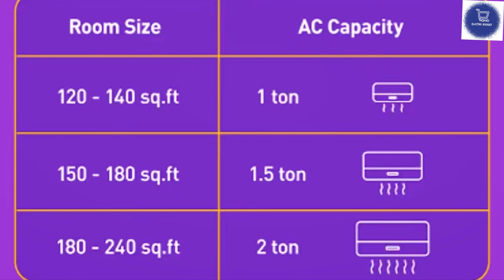Best 1.5 ton window AC ॥AC buying Guide 2024 ⚡️ AC 3 star ya 5 star which is the best AC full Review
Best window ac 2024
Best 1.5 ton window AC
AC buying guide
AC Session start sale delhi market 2024